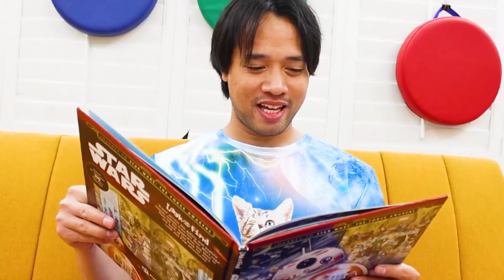Jannie y Alex fingen jugar a las divertidas bromas de disfraces de Halloween | Truco o Trato niños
Jannie y Alex fingen jugar a que les hagan una broma con disfraces de Halloween. Los niños se disfrazan con divertidos disfraces de Halloween y se hacen bromas entre ellos.